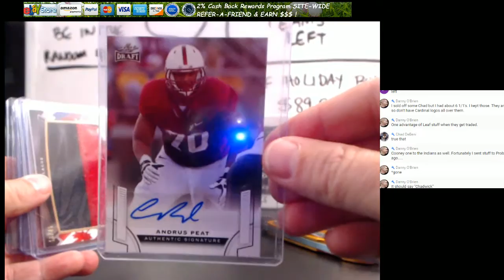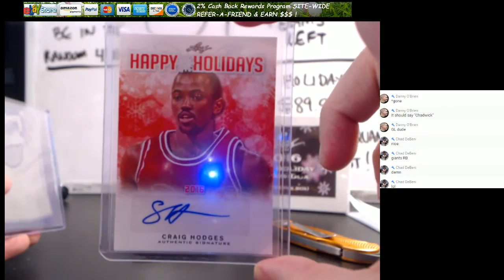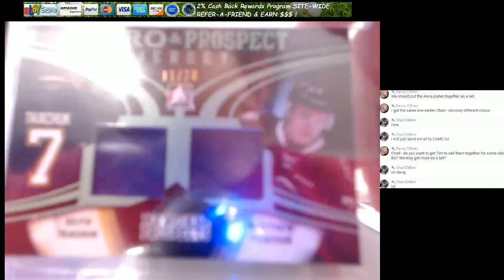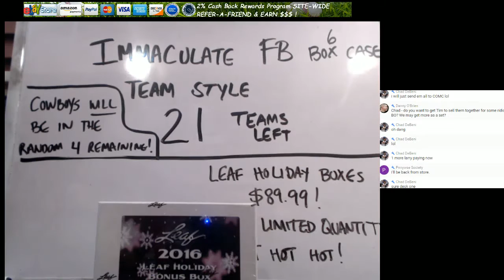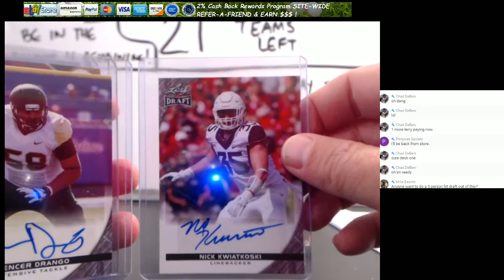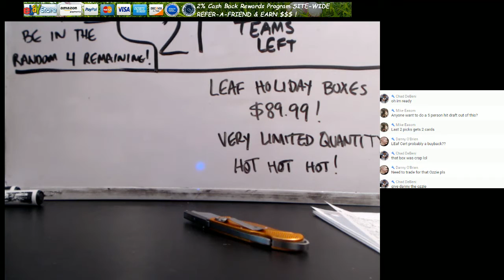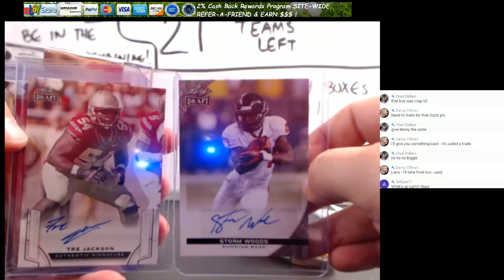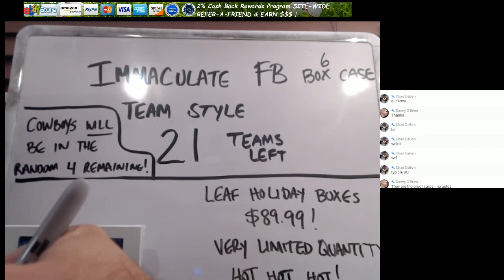2016 Leaf Holiday Box Breaks 11 20 2016